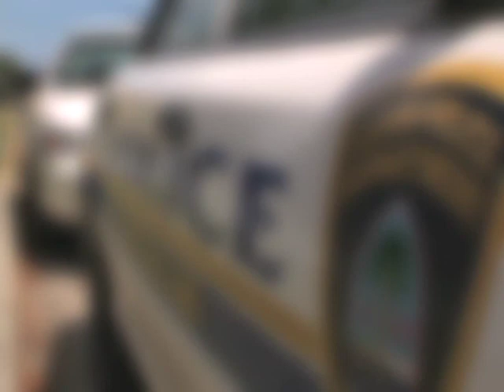Police Make Arrest on Hit-and-Run Accident That Killed Female Pedestrian